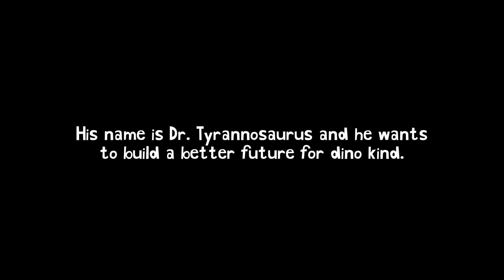Hatch It! Kickstarter PSA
Won't you help?
HatchItGame.com

Staring Jamie  Sommer as Sarah Me...le...neh